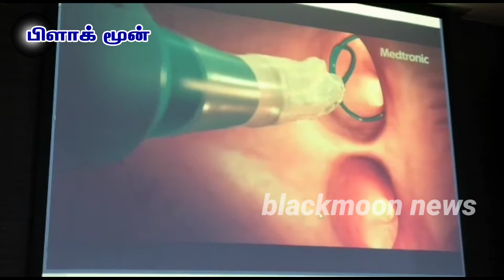சீரற்ற வேகமான இதயத் துடிப்பை கட்டுப்படுத்தும் அதிநவீன கிரையோ அபலேசன் கருவி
தமிழகத்தில் முதன் முறையாக கோவை கே.எம்.சி.எச். மருத்துவமனையில், சீரற்ற வேகமான இதயதுடிப்பை கட்டுபடுத்தும், அதிநவீன கிரையோ அபலேசன் கருவி அறிமுகம்.

பிறக்கும் போதே இதயத்தில் ஏற்படும் குறைபாடுகள் மாரடைப்பு ஏற்பட்டு இதயம் பாதிக்கப்படுவது மேலும் இதயத்தில் உள்ள வால்வுகளின் உள்ள பிரச்சினைகள் உள்ளிட்ட காரணங்களால் சீரற்ற இதயத் துடிப்பு ஏற்படுகிறது சீரற்ற இதயத் துடிப்பை சரியான நேரத்தில் கண்டறிந்து சிகிச்சை செய்வது குறித்த விழிப்புணர்வு குறைவாகவே உள்ளது.. இந்நிலையில்,கோவை அவினாசி சாலையில் உள்ள கேஎம்சிஎச் மருத்துவமனையில், சீரற்ற வேகமான இதய துடிப்பை கட்டுபடுத்தும், வகையிலான கிரையோ அபலேசன் எனும் நவீன வகையிலான கருவி, மருத்துவமனையில் நிறுவப்பட்டுள்ளது, தமிழகத்தில் முதன்முறையாக நிறுவப்பட்ட இந்த கருவியின் பயன்பாடு குறித்து செய்தியாளர்கள் சந்திப்பு மருத்துவமனை வளாகத்தில் நடைபெற்றது.இதில்,கே.எம்.சி.எச் மருத்துமனையின் செயல் இயக்குநர் டாக்டர் அருண் பழனிச்சாமி பேசுகையில்,.

அடிக்கடி இதயம் வேகமாக துடித்தல், மூச்சு விடுவதில் சிரமம், நெஞ்சுவலி, போன்ற உணர்வு, தலைசுற்றல் அறிகுறிகள் இருந்தால், உடலின் பிற பாகங்களுக்கு ரத்த ஒட்டம், சுழற்சியாவதை தடுக்கும் எனவும், உலகில் 60 மில்லியனுக்கும் மேற்பட்டோருக்கு இந்த சீரற்ற இதயத்துடிப்பு உள்ளது, எனவும், இதனால் பக்கவாதம் ஏற்பட அதிக வாய்ப்புகள் உள்ளதாக தெரிவித்தார், எனவே சீரற்ற இதயத் துடிப்பை சரியான நேரத்தில் கண்டறிந்து சிகிச்சை அளிக்கும் வகையில் இந்த கருவி இங்கே நிறுவப்பட்டு உள்ளதாக கூறினார். தொடர்ந்து  கே.எம்.சி.எச் மருத்துவமனையின் இதய மருத்துவர் டாக்டர் தாமஸ் அலெக்சாண்டர் மற்றும் இதயத்துடிப்பு பிரிவு சிறப்பு மருத்துவர் டாக்டர் லாரன்ஸ் ஜேசுராஜ் ஆகியோர் கூறுகையில்,இந்த கருவியை கொண்டு சீரற்ற இதயதுடிப்பை, புதுமையான முறையில் 80 நாடுகளில் ஒரு மில்லியன் நோயாளிகளுக்கு இந்த கருவி கொண்டு சிகிச்சை அளிக்கப்பட்டு உள்ளதாக தெரிவித்தனர்…